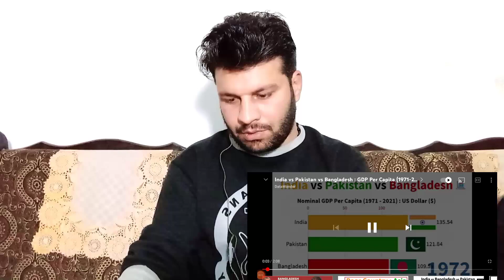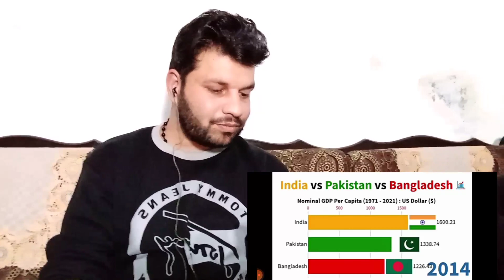India vs Bangladesh vs Pakistan comparison GDP par capita 1971, 2021 Pakistani reaction